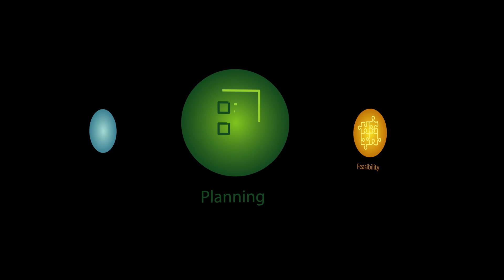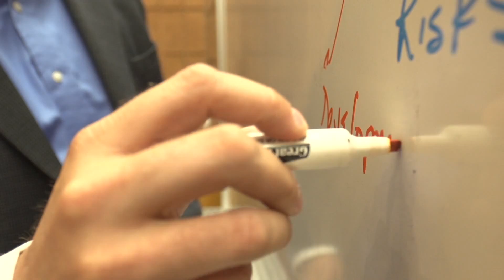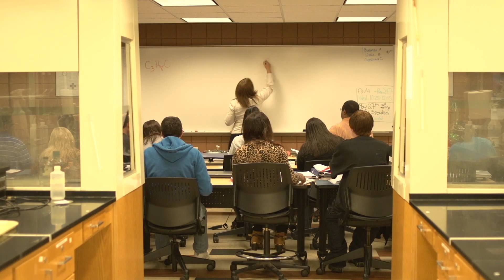Manchester Bidwell Corporation: Replication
Learn about the Manchester Bidwell educational model and the process of creating a Center for Arts & Technology in your community!

Special Thanks to CareerBuilder and P3 Mediaworks.